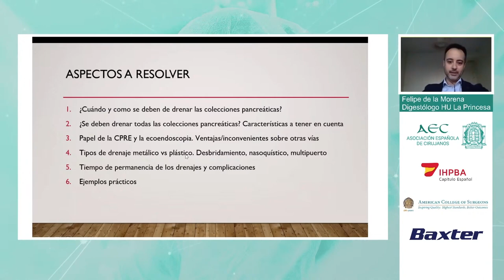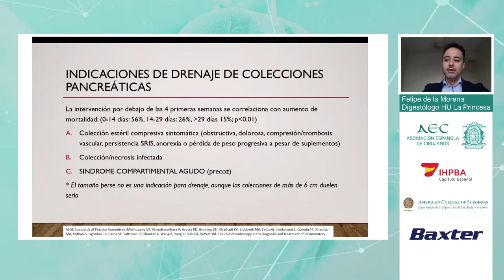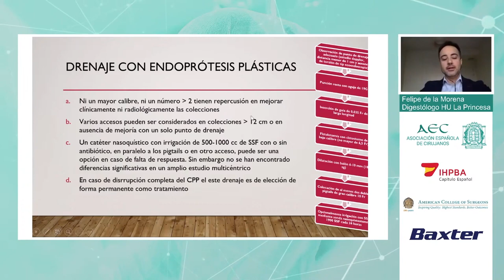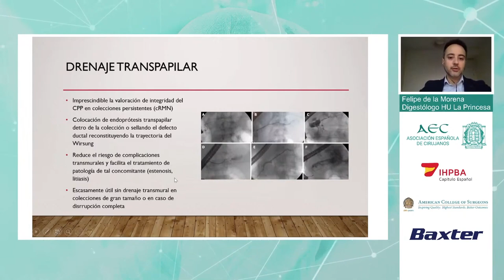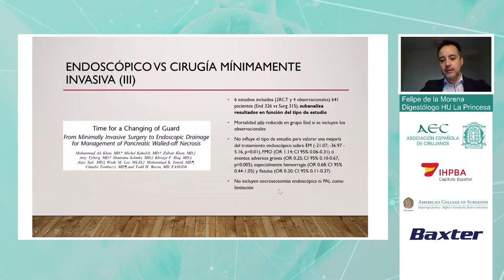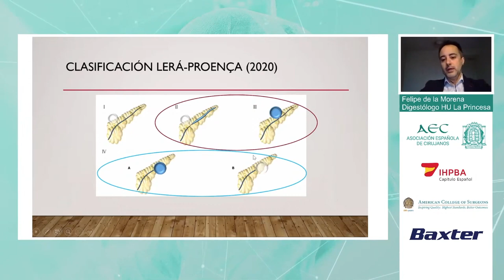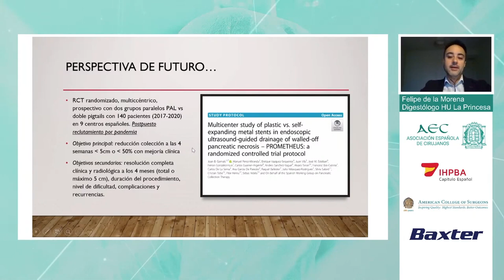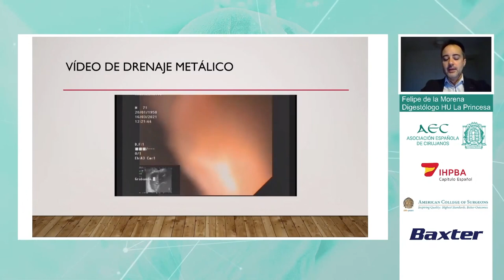Abordaje Endoscópico de las colecciones en Pancreatitis | Felipe de la Morena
En este video, podemos disfrutar de nuevo de la intervenciónn del Digestólogo Felie de la Morena, del Hospital Universitario La princesa, durante el webinar en directo sobre el manejo de las colecciones tras pancreatitis.